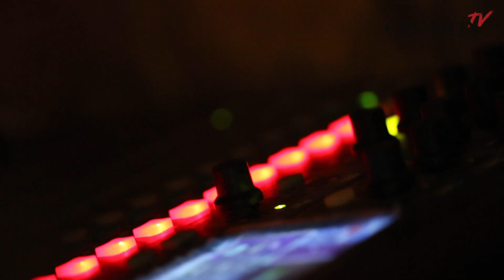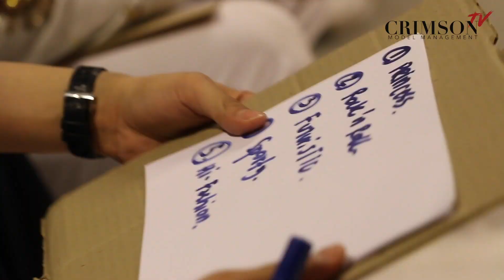Crimson Models 2020 Party | Celebrate 2020 | Crimson TV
The year end party for Crimsonista to celebrate 2020 and sum up for What's new in 2020 direction! We had fun and enjoy together!

Let's watch we had been done with it :)